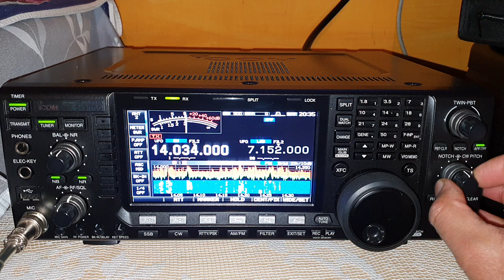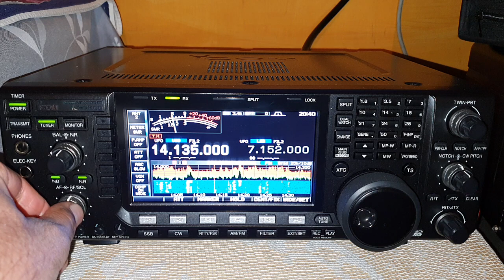Icom IC-7600 - Reception on 14 Mhz (20 meterband)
The latest DSP technologies developed for the IC-7800/7700 plus over 45 years of analog circuit expertise give the IC-7600 the performance advantage. The flagship's lineage: dual DSP units, 3kHz 1st (roofing) filter, double-conversion superheterodyne, all direct descendents of the IC-7800/7700.

Dual DSP: Separate DSP units for transmitter/receiver and spectrum scope.
Ist IF Filter: Three built-in 1st IF (roofing) filters – 3, 6 and 15 kHz.
Receiver System: The double-conversion superheterodyne system and the image rejection mixer improve inband IMD.
Display: 5.8-inch WQVGA (400×240 pixels)ultra-wide viewing angle TFT display with long-life LED backlighting.
Spectrum Scope: High-resolution real-time spectrum scope using a dedicated DSP unit.
USB Connectors: Easily connect keyboards, flash memory drives and PCs.
Download the USB driver now!
PSK Operation: Built-in PSK and RTTY operation with a USB keyboard - PC not required.
Compare the IC-7600 to the IC-756PROIII, IC-7700 and IC-7800!

Dual DSP for Transmitter/Receiver and Spectrum Scope
Two separate 32-bit DSP units power the transmitter/receiver and spectrum scope. These processors give the IC-7600 high performance comparable to our top-of-the-line IC-7800 and IC-7700, thanks to the combination of dual DSP and our analog RF design expertise.

104dB Dynamic Range and +30dBm Third-Order Intercept Point (IP3)
Icom's long years of analog RF circuit experience combined with the latest digital technology results in an astonishing 104dB receiver dynamic range and +30dBm IP3 in the HF bands without sacrificing receiver sensitivity. Even a weak signal adjacent to strong signals is clearly received by the IC-7600.

Double Conversion Superheterodyne Dramatically Improves Inband IMD
The IC-7600 employs a double conversion superheterodyne system which has an image rejection mixer for the 2nd mixer stage. When compared to a typical triple-conversion system, the double conversion system is more difficult to implement but it dramatically reduces signal distortion and provides a high-fidelity RF signal to the DSP processor.

Dual AGC Loops Controlled by DSP
The IC-7600 has dual AGC loops, one analog and one digital, both under DSP control. This architecture prevents strong adjacent signals from "pumping" the AGC and allows maximum dynamic range in the DSP.

Three Built-in 1st IF (roofing) Filters, Including 3kHz
1st IF(roofing) filtersThe IC-7600 has three built-in 1st IF filters ahead of the 1st IF amplifier stage.
The 3kHz filter is especially effective in CW and SSB modes to eliminate overloading caused by strong signals just outside the passband.

Digital IF Filter
digital IF filterThe IC-7600 DSP allows you to "build your own" digital IF filter. You can quickly choose bandwidth, shape factor and center frequency, so that you can work that rare DX station while your competition's still tweaking their transceiver controls. There filter memories allow you to change filter settings instantly, a great help during contesting or other high-rate operating.

Digital Twin PBT
After "building your own" digital IF filter, you can use digital twin Passband Tuning (PBT) to shift and narrow the IF passband until the interference is gone and you can clearly hear that weak signal.manual notch filter characteristics

Digital Notch Filter
Signals such as heterodynes and AM carriers can be eliminated with automatic notch filter technology, making interference from RF sources such as beat signals and RTTY signals a thing of the past. You can also choose three shape factors for the notch filter, to optimize interference rejection.

Noise Reduction
Tnoise reduction characteristicshe processing power of the 32-bit DSP producers results you can hear! The 16-step variable noise reduction can significantly enhance the receiver's signal-to-noise ratio, giving you a clean, clear audio signal that may make the difference between making the contract or not.

Noise Blanker
A 100-step digital noise blanker reduces interference from pulse-type noise sources such as engine ignition systems.

Dualwatch Function
Dualwatch allows you to receive two signals in the same band simultaneously. For example, you can listen to a DX station transmitting on 14.025MHz while also listening to the pileup calling him on 14.030MHz

High Stability TCXO Unit
TCXO unitThe IC-7600 provides ±0.5ppm frequency stability using a high stability temperature-compensate crystal oscillator (0°C to +50°C). This high stability TXCO unit offers stable operation even during continuous transmission on RTTY or PSK31 mode.

5.8 Inch Ultra-Wide Viewing Angle TFT Display
The IC-7600's ultra-wide viewing angle display has excellent color rendition and high contrast ratio with fast response time. These features allow the spectrum scope and simulated analog meters to move smoothly and naturally. While LED backlighting offers faster start-up; stable brightness and very long life.